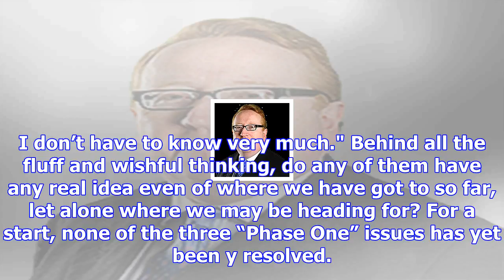This brexit deal has merely lengthened the fuse of the inevitable time bomb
Twice in a week we have been treated to euphoric claims about how well Theresa May’s approach to Bre...